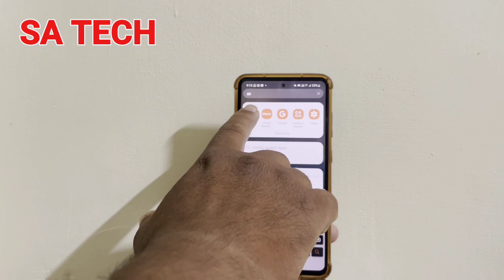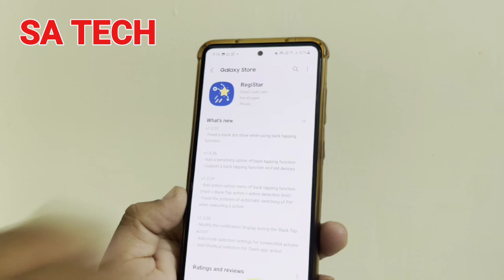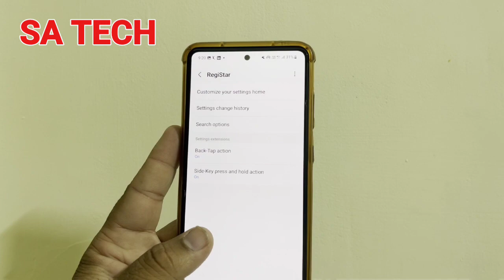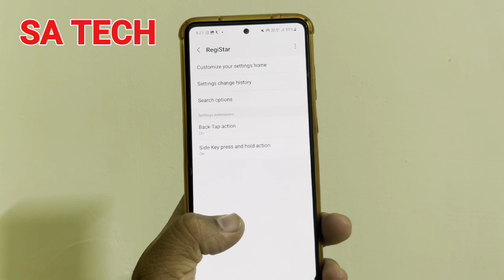The Latest Samsung Register App Update - Here's What's New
in this video i describe about Samusng Registar App New update